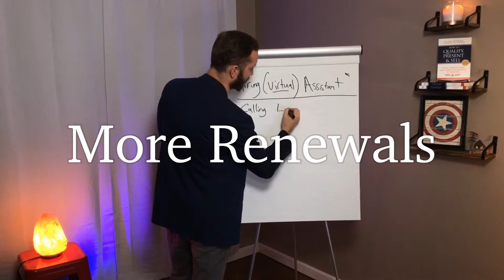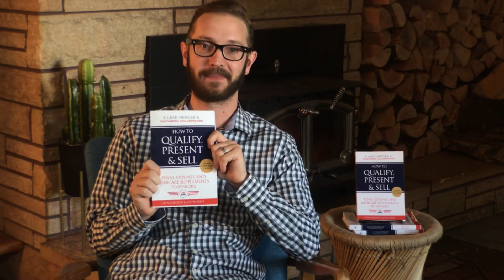QPS Course Coming Soon v.2